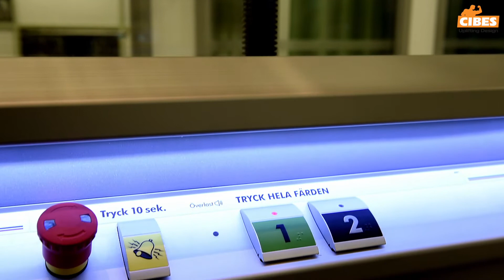Cibes A5000 in a Cafe in an Office in Sweden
Installed in the middle of the staircase. 360 degree panoramic glass. Beautiful and elegant Scandinavian design.